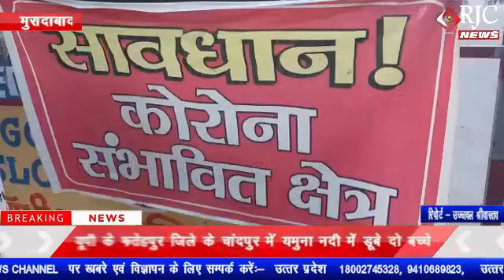मुरादाबाद : लॉक डाउन में पुलिस ने दिखाई सख्ती बिना वजहा घूम रहे लोगो के किये चालान